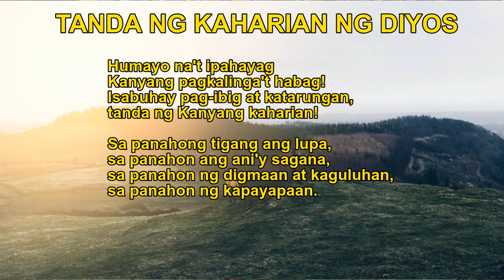Tanda ng Kaharian ng Diyos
This lyrics of this Mass song was written by Lui Morano (Bukas Palad member) and Fr. Manoling Francisco, SJ. The music was composed by Fr. Manoling Francisco, SJ. This is the counter piece of the Entrance Song "Sa Hapag ng Panginoon", thus TANDA NG KAHARIAN NG DIYOS is meant to be sung at the Recessional part of the Mass. Rendering this version is a group of men who belong to choirs singing at Baclaran Church and Quiapo Church. Credits to the Sambuhay TV Mass channel for the video of the Mass.